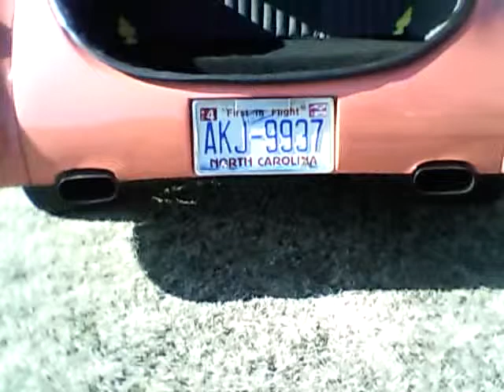1940 Ford Coupe Sale or Trade Farmville NC 27828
Best of show winner multiple times and always wins
 a trophy of some sorts-
 Frame off build-no exspence spaired
 Custom paint-Dupont -coral color
 Beautiful hand painted by a professional pin
 striping tru-out in vivid pastel colors
 350 chevy engine- ceramic headers-weiland polished
 intake-edlebrock carb-stainless exhaust billett valve
 covers ,chrome oil pan-chrome transmission pan ,
 chrome a/c,chrome alternator and billett pullys and
 braces-and more
 350 automatic transmission with digital readout in dash -
 Cold Vintage a/c and hot heat
 Touch pad am/fm cd/dvd ipod hookups and more
 custom sterio system and nice speakers power antenna
 custom tweed interior--power windows-digital dakota dash
 shaved doors and trunk with poppers and trunk popper
 Budnik custom rims and nice tires
 tilt wheel,billet steering wheel
 power 4 wheel disc brakes
 ford posi-traction rear end 373 gear
 mustang two front end
 walker 4 fluted custom radiator
 electric fan with shroud and automatic turn on
 Car comes with its own battery tender hookup and
 charger for winter time to insure you have a fresh
 battery at all times-Under car is beautiful and frame
 painted to same color as car- stainless gas lines
 and stainless gas tank.This is a super nice ride-has a little over 14,400 miles-driven to car shows and cruise ins-wouldnt be afraid to drive anywhere-This car was once a trailer queen but I decided to drive it-e-mail leave message and I will get back with you-Taking Cash and Trade offers-This was a high end build-I screen all calls -I don't need any help selling this car so don't
call and ask can you sell it for me-I am looking for a 1969 Camaro - or a super nice tri five chevy-or a cuda or challenger -or what do you have to trade -This 40 ford was not a cheap build-and I don't want a cheap built car for it-or why would I trade-I love this car -just want a different changeup -e-mail
Rather trade than sell - I do not need help selling my ride so please dont ask-Farmville,NC 27828 CALLS WILL BE SCREENED